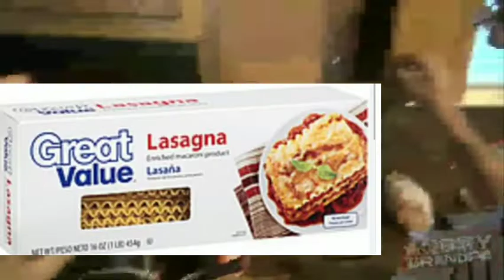Poor Man Lasagna Meltdown